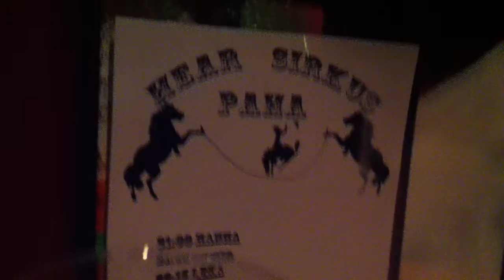Radio Hear 10v klubi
Alkuillan tunnelmia
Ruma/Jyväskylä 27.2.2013